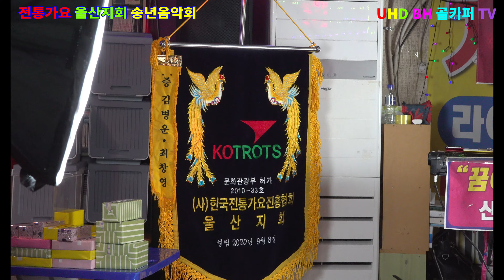최윤정-# 추억의 소야곡.2022.12.25.전통가요 울산지회 송년 음악회[회장/신경만-010-4581-0774.촬영-꼬뿌니이,b.h 골키퍼 TV,Music,(Kpop&Trot)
최윤정-# 추억의 소야곡.2022.12.25.전통가요 울산지회 송년 음악회[회장/신경만-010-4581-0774.촬영-꼬뿌니이,b.h 골키퍼 TV,Music,(Kpop&Trot),,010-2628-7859